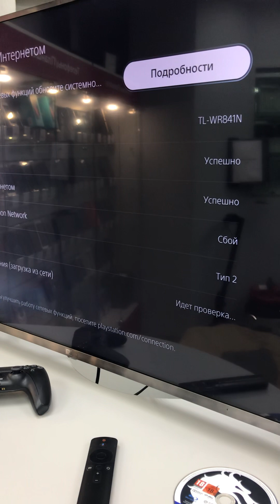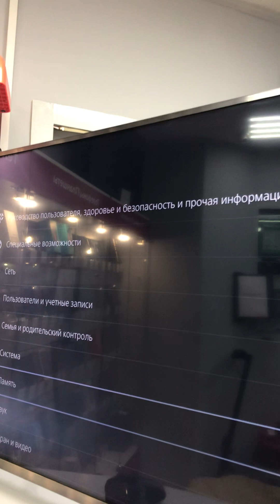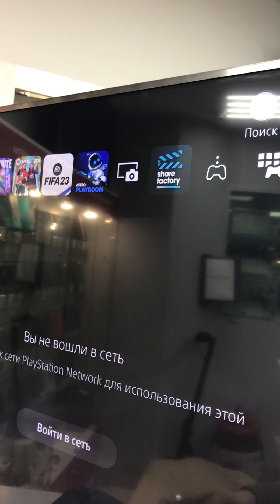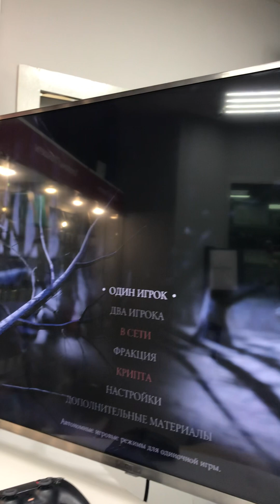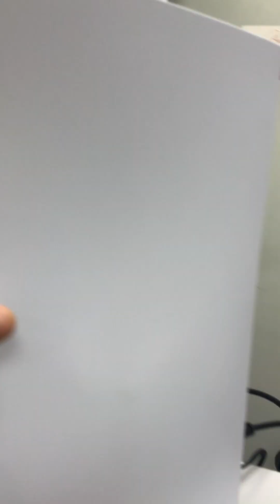1 августа 2023 г.